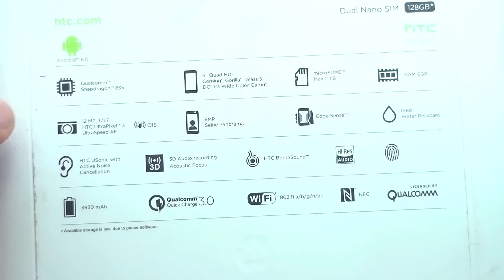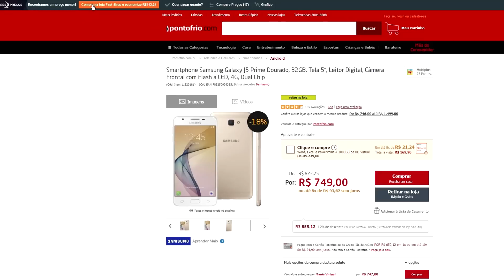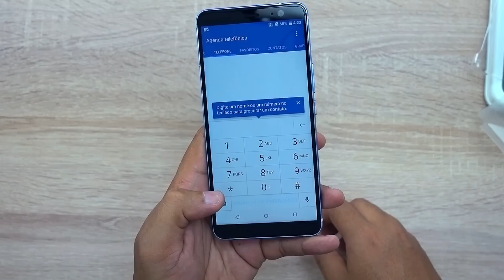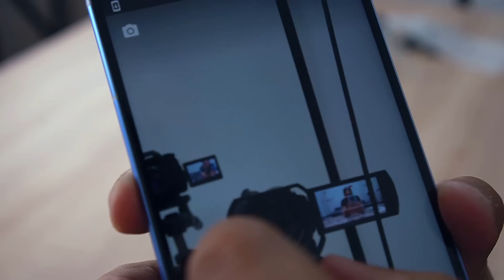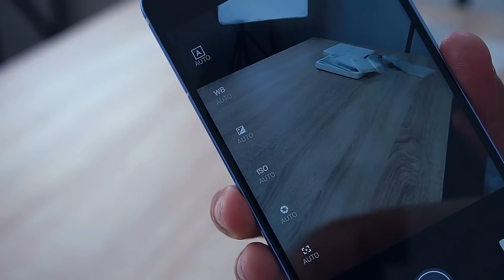CADA VEZ MAIS LINDO! HTC U11 PLUS - Unboxing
INSTALE NOSSA EXTENSÃO PARA TER SEMPRE OS MENORES PREÇOS -

▓▓▓▓▓▒▓▓▒▓LINK  P\ O HTC U11 +▓▓▒▓▓▒▒▒▒▓▓▓▓▓

DUDU ROCHA

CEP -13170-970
SUMARÉ - SP

▬▬▬▬▬▬▬▬▬▬ ANUNCIE ▬▬▬▬▬▬▬▬▬▬

▬▬▬▬▬▬▬▬▬▬ DUDU ROCHA ▬▬▬▬▬▬▬▬▬▬

▬▬▬▬▬▬▬▬▬▬ APOIO ▬▬▬▬▬▬▬▬▬▬

VIRTUA SERVER
Servidores dedicados apartir de R$ 49,90

LOOK RIO
Criação de aplicativos para IOS e Android